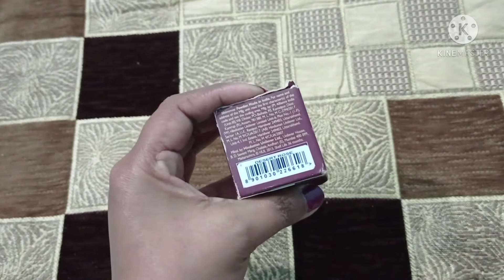Lakme Face Sheer Highlighter Blusher Review||Desert Rose||Beauty Tips with sony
Lakme Face Sheer Highlighter Blusher Review||Desert Rose|

Today in this video I am sharing with you Lakme face sheer highlighter blusher review

Instagram- beauty tips with sony
fb page-Beauty Tips with sony

Beauty Tips with sony